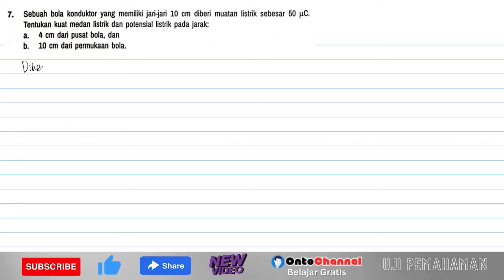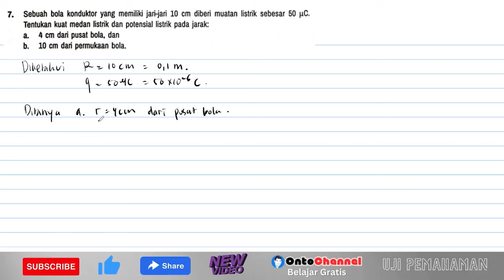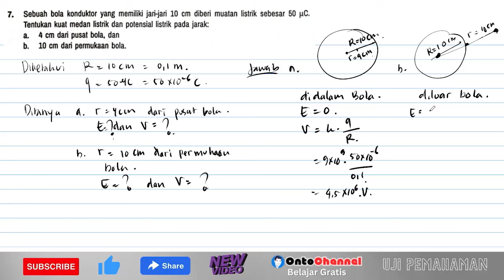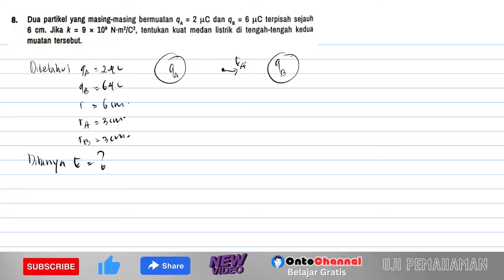Sebuah bola konduktor yang memiliki jari-jari 10 cm diberi muatan listrik sebesar 50 μC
7. Sebuah bola konduktor yang memiliki jari-jari 10 cm diberi muatan listrik sebesar 50 μC. Tentukan kuat medan listrik dan potensial listrik pada jarak:
a. 4 cm dari pusat bola, dan
b. 10 cm dari permukaan bola.
8. Dua partikel yang masing-masing bermuatan q1 = 2 μC dan q = 6 μC terpisah sejauh 6 cm. Jika k = 9 x 10° N-m2/C2, tentukan kuat medan listrik di tengah-tengah kedua muatan tersebut.